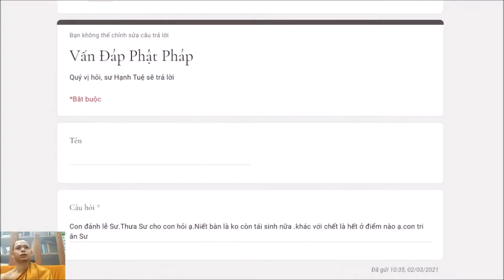190. Niết Bàn khác với tà kiến “chết là hết” ở chỗ nào?